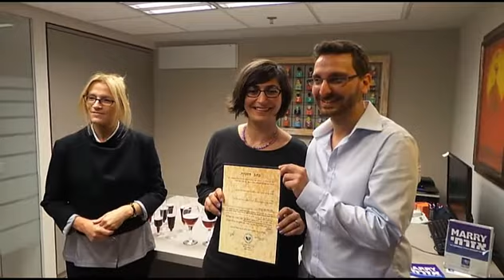נתוני הלשכה המרכזית לסטטיסטיקה טו באב 2016 - אירית רוזנבלום הנתונים מטעים ומוטעים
הבל הבלים כל הנתונים, כי אהבה עושים באהבה ולא ברבנות !
ערב חג האהבה מתפרסמים נתוני הלשכה המרכזית לסטטיסטיקה ומספרים לנו שתל אביב היא עיר הרווקים. איזו שטות איזה חוסר רצינות. בתל אביב חיים באהבה גם בלי רבנות וגם מחוץ לתל אביב חיים באושר היא והוא, היא והיא, הוא והוא ולא רצים להתחתן ברבנות אלא מעדיפים את תעודת_הזוגיות, הפתרון לנישואים אזרחיים בישראל, ראו וצפו בנתונים קצת אחרים